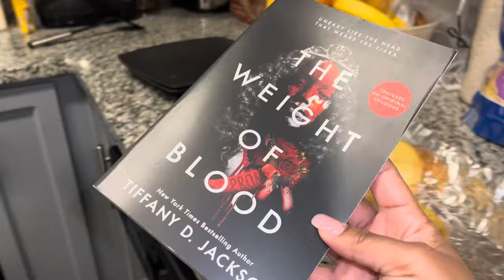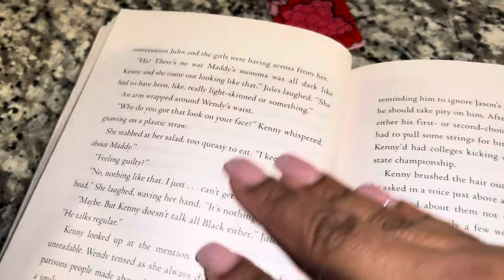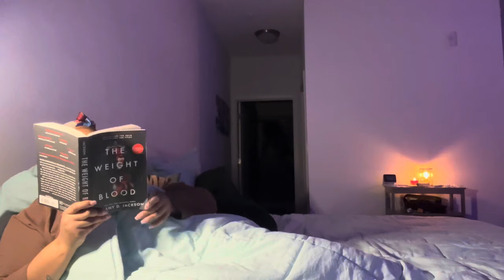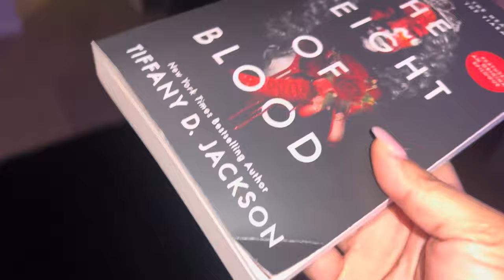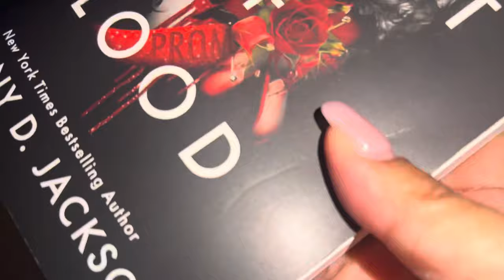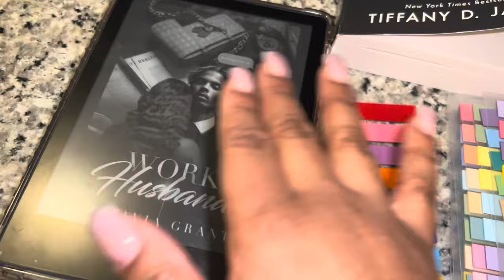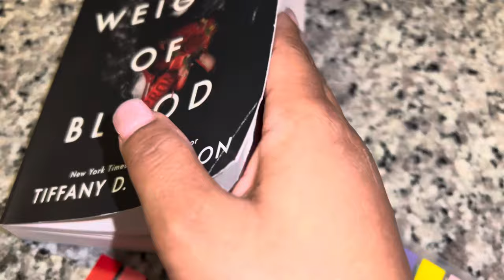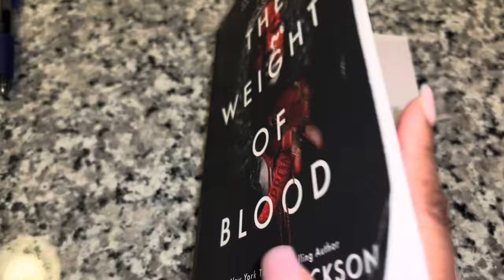This book has me in my feelings && EMOTIONAL + Beginning my ANNOTATION Journey